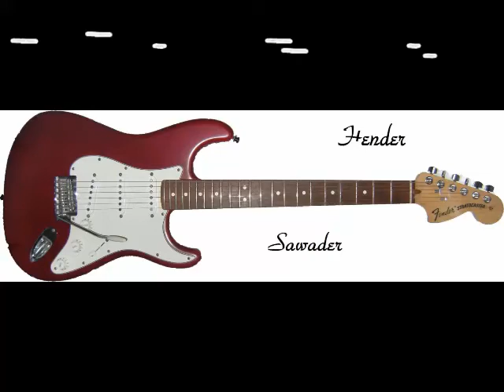楽しい橇すべり Sleigh Ride (The Ventures) by hender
Sleigh Ride (The Ventures)